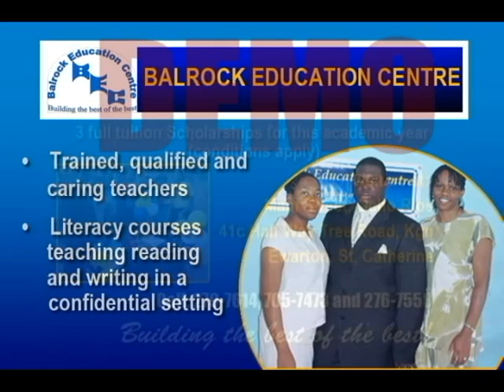BALROCK EDUCATION CENTRE 2011